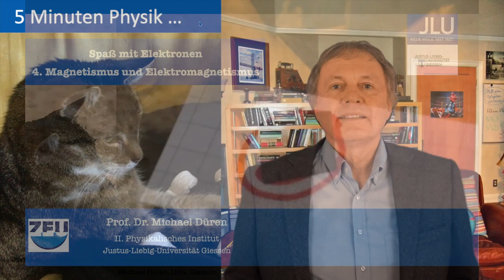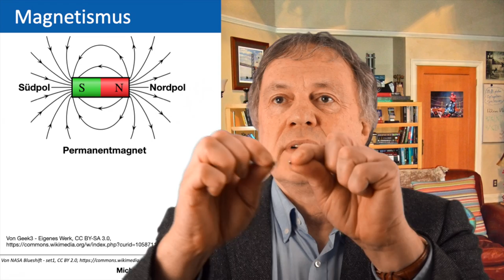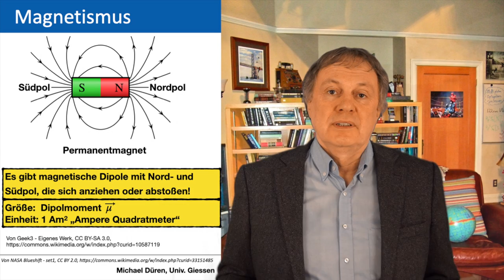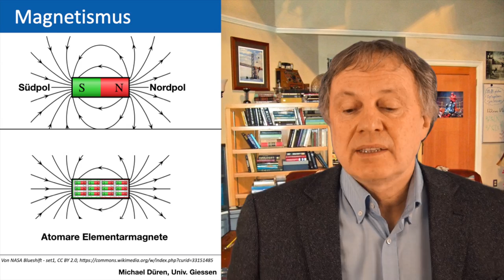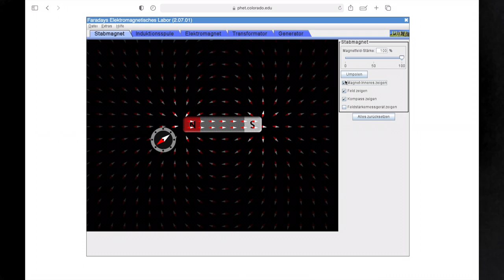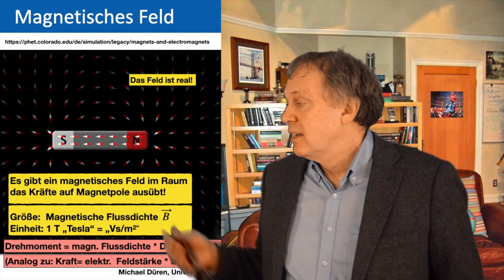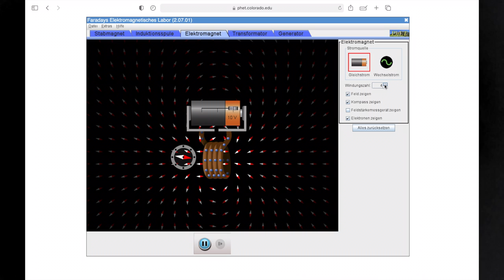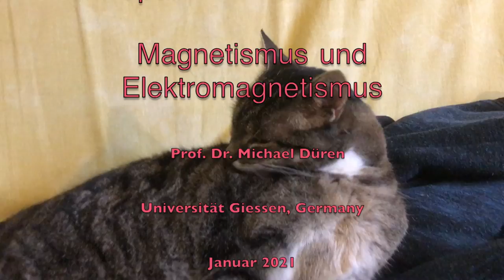Spaß mit Elektronen - 4 Magnetismus und Elektromagnetismus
Spaß mit Elektronen
4 Magnetismus und Elektromagnetismus

Physikalische Grundlagen der elektrischen und magnetischen Phänomene